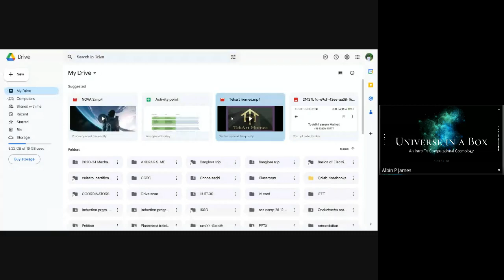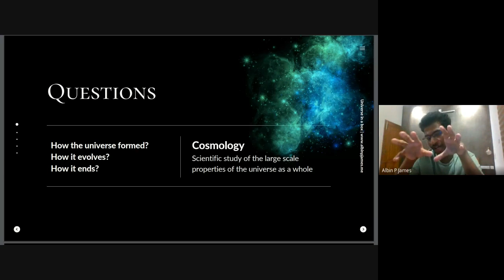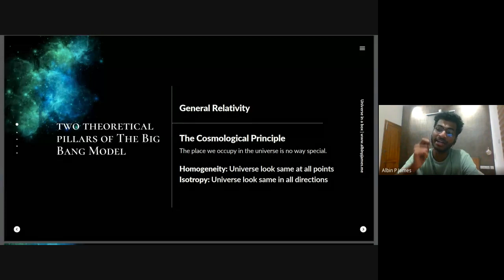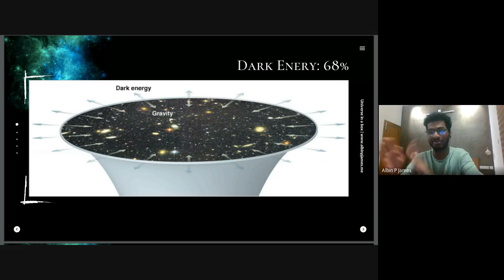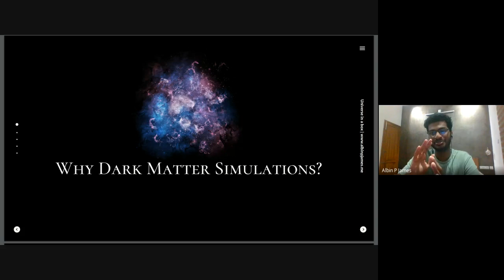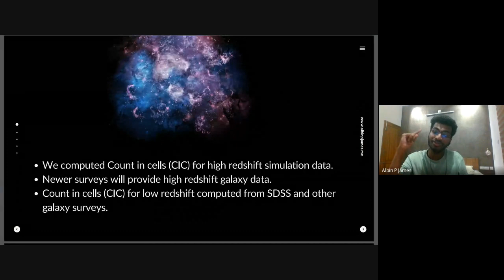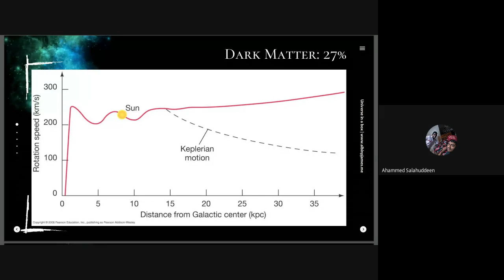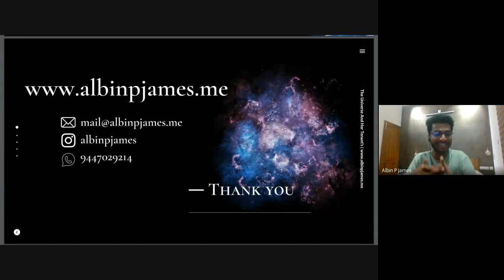Universe in a Box | Introduction to computational cosmology | Albin P James | 30 March 2023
Computational cosmology, the branch of cosmology concerned with the study of cosmological models, has always been considered as an onerous field🤯... But, being astrophile, wouldn't you be eagerly waiting for a chance to know more about it? 💫

Well, team NOVA found a way‼️

We are pleased to present a webinar on the topic An introduction to Computational Cosmology🤩
The session was handled by Shri Albin P James, a science communicator and an aspiring researcher. Mr Albin is also an alumnus of NIT Calicut. He'll help us to put light on the so-called 'complicated' Computational Cosmology.